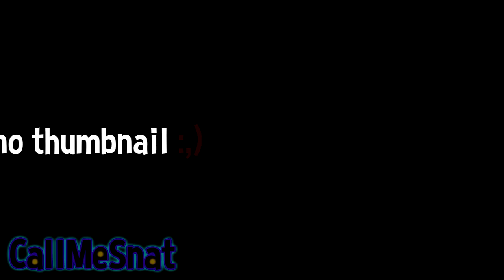DEATH WISH, KID? (BIG SHOT)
Silly song I made for myself. Doesn't aim to be accurate to the original. "Snatch {Insert Letter Here} Snatch" (I made the name up rn) inspired by the old Snat Sans (now known as Snatcher Sans) design. Thanks to some of my friends for helping me make it as good as I could.

Credits:
- "BIG SHOT" and "MEGALOVANIA" by Toby Fox
- "Death Wish" and "Oh It’s You" by Plasma3Music
- "DeathWishVania" and "Weird Harmonica" (from old versions of "CheekiBreekiLovania" and "Unknown Fate") by CallMeSnat
- A "BIG SHOT" FLP from someone I forgot because I had it for a very long time (never knew I'd make anything)
for nearly all the Snatcher and Subcon Minion Voice Lines (even the WOW sound is Snatcher)
- AI Speech at "Freedom Part" is made by a friend (I have no original ideas about it)

no budget to change the carts to my face and to reupload the video